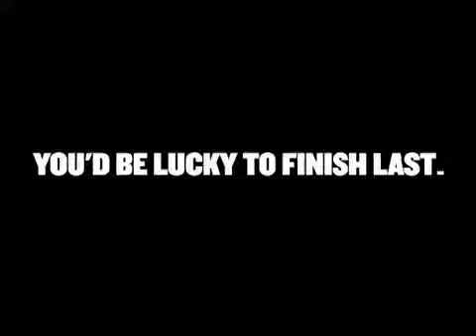Xtreme Last Man Standing 2007